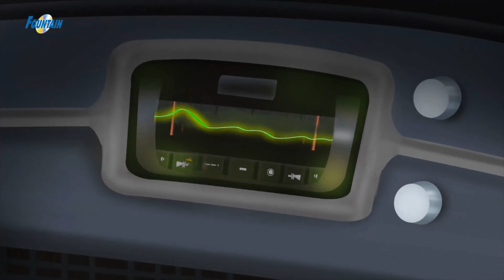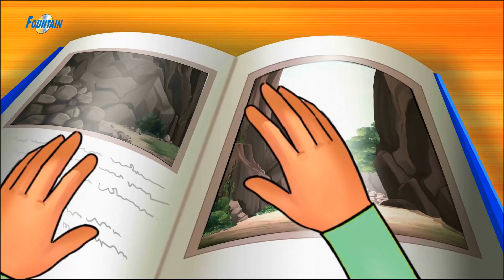Best Horror Stories In Tamil - New Story In Tamil | Bedtime Horror Stories